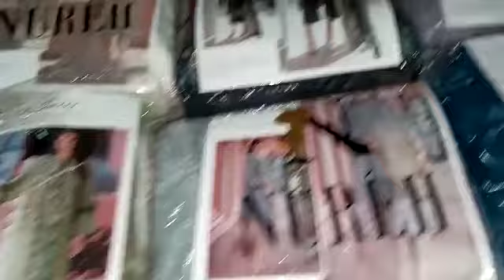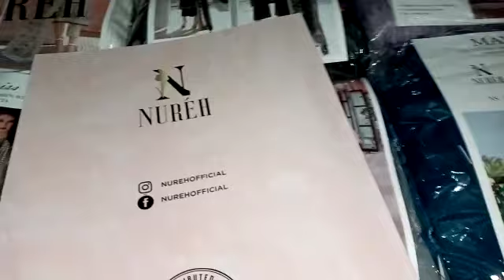Maya by Nurèh Unstiched embroidered swiss lawn with embroidered dupatta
Maya by Nurèh
Unstiched embroidered swiss lawn with embroidered dupatta
8 peice set
57000/- per set
8650/- retail